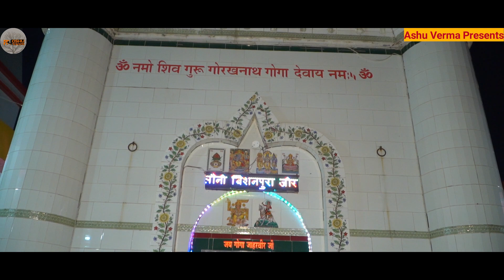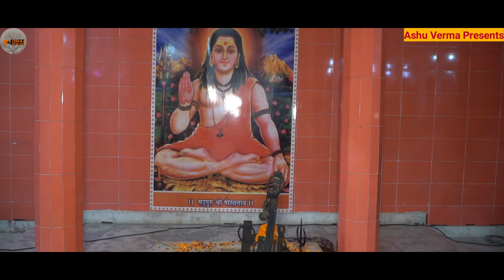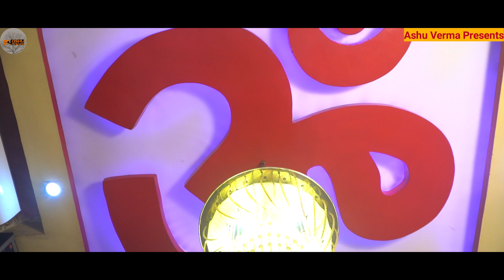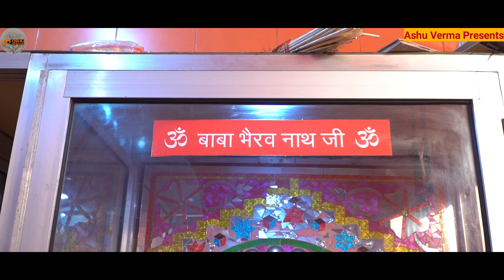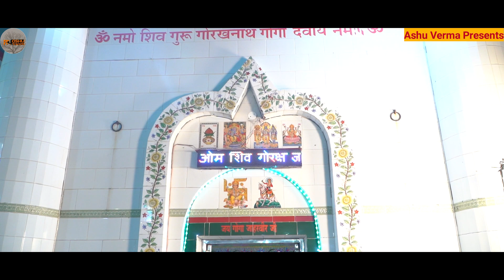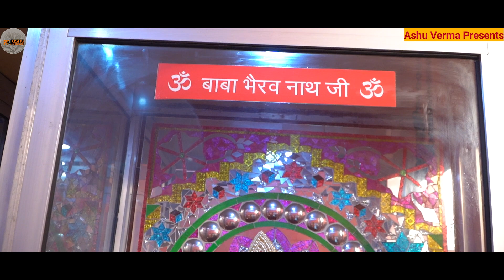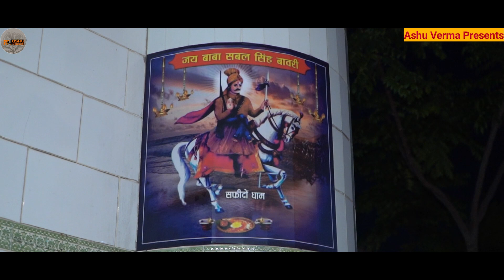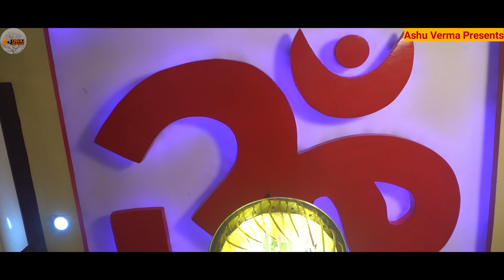राजपूत राणा जी के विवाह की कथा l BISANPURA Gaddi l Balli Nath & Party l Jaharveer Goga Ji Ki Katha